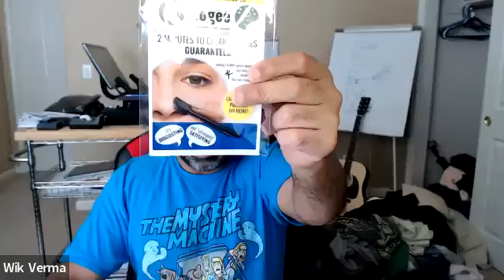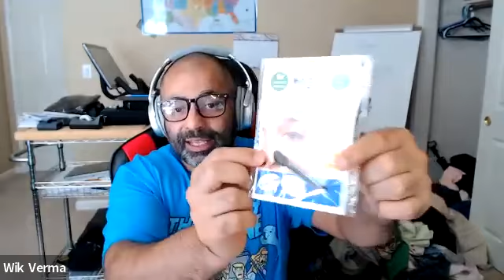What is the ONE THING (product/service) that separates you from the other Beauty Bizs?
What is the ONE THING (product/service) that you do that separates you from the Competition? Because if you don't have anything that separates you from others, clients tend to just go for the lowest price.

You separate yourself by talking about that ONE THING that you(ONLY YOU) do and cannot be found anywhere else... time to separate yourself from the others, do this ONE THING and you have taken the 1st step to lead the pack... BOOM .. You as an Esthetician Got this!!!

PS: Those who DO this work, will see the results!!! What is your ONE THING? Comment 👇👇  (I included a few examples attached, use those to come up with YOUR ONE THING...)

PPS: Here is your link to your FREE Nogee (I pay for the Nogee, you just cover shipping/handling) After this they will NOT be free because I have the feedback I was looking for.. so don't miss out.